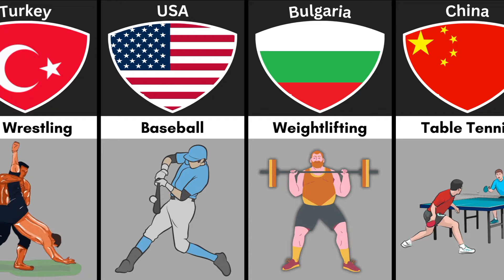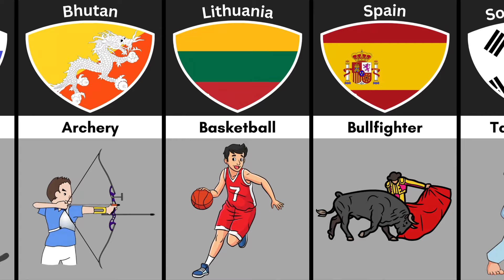National Games From Different Countries